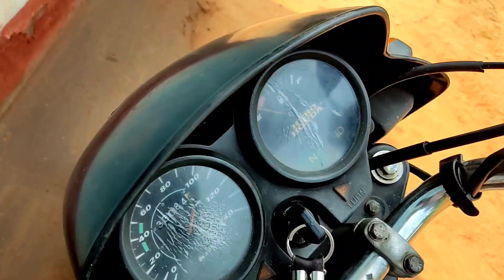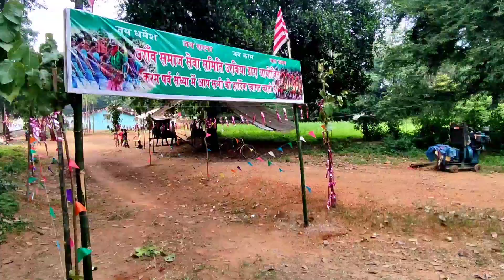Didi Ka Dhyan Kidhar Hai 🤔